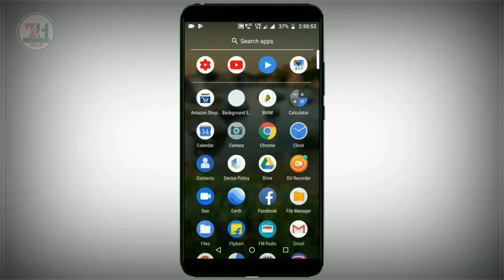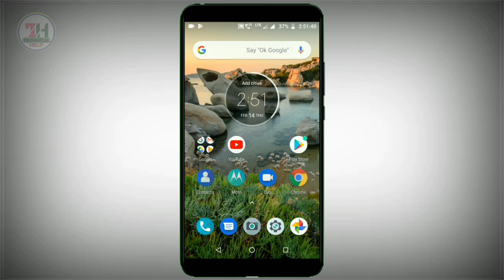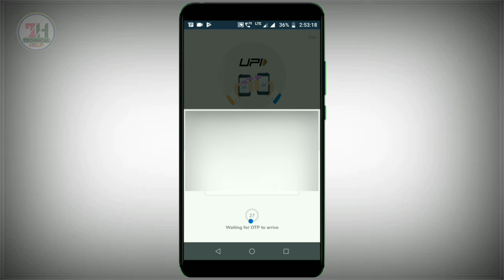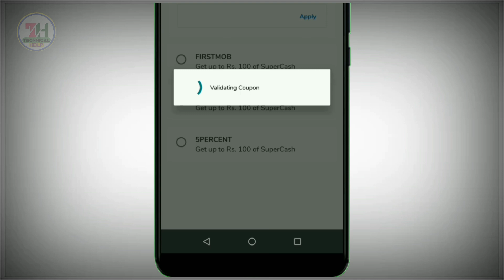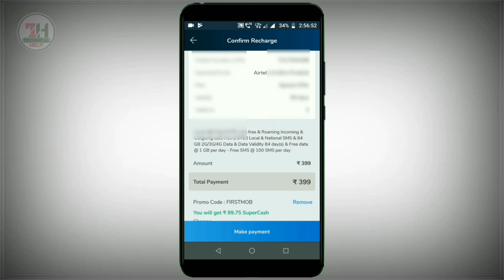Jio का रिचार्ज सिर्फ ₹300 में पूरे 3 महीने तक ₹99 का Super Cash